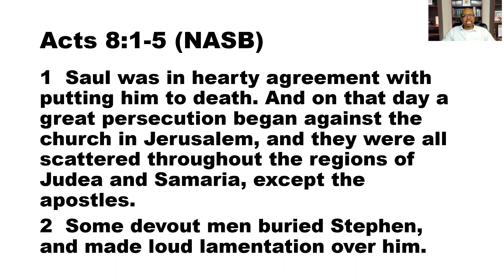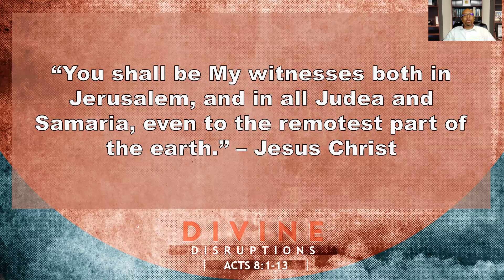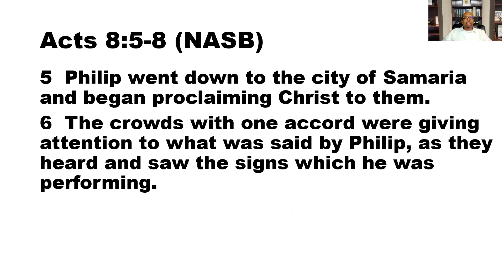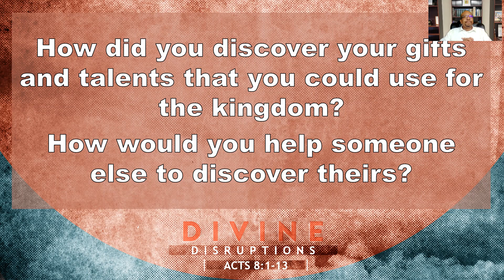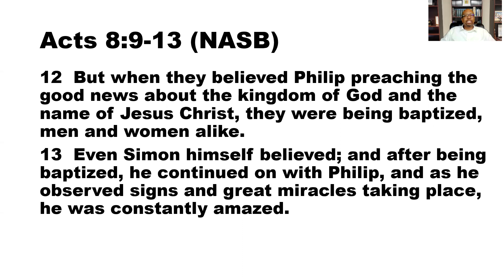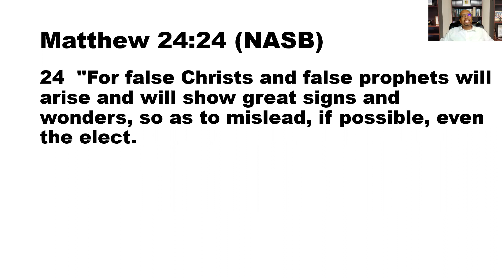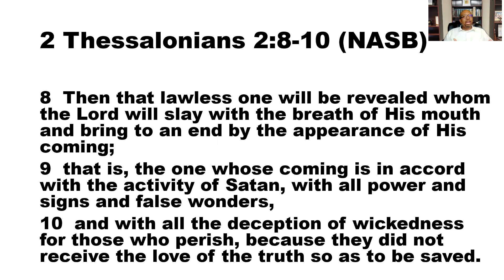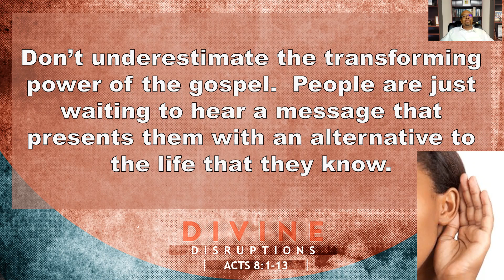Deeper Dive: Divine Disruptions (Part 1) - Wednesday Bible Study, November 3, 2021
Lamont Ross, Senior Minister, leads an in depth study of Acts 8:1-13 in conjunction with the sermon series Divine Disruptions.